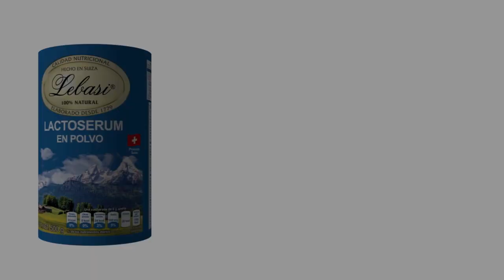Beneficios de Lebasi para la diabetes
En este vídeo hablaremos de como los nutrientes de Lebasi ayudan en el tratamiento y prevención de la diabetes.
¡Adquiere tu producto y comienza a mejorar tu salud, ahora!